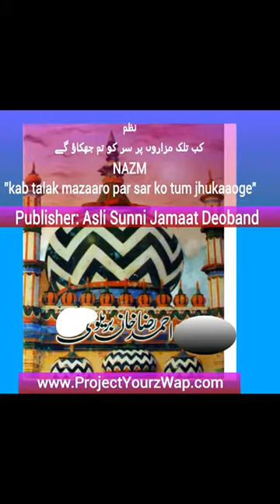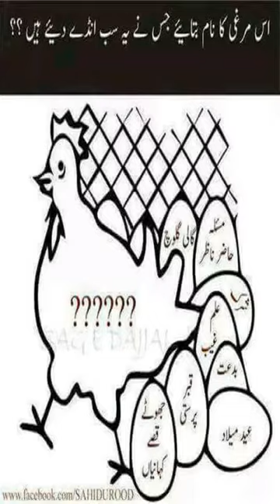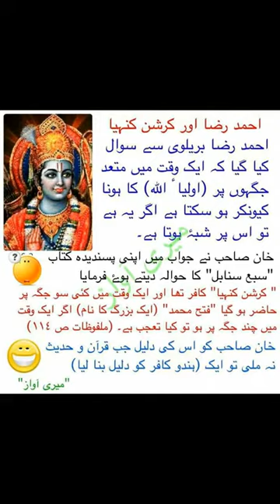نظم کب تلک مزاروں پر سر کو تم جھکاؤ گے NAZM kab talak mazaaro par sar ko tum jhukaaoge